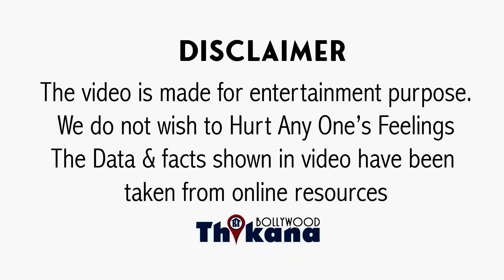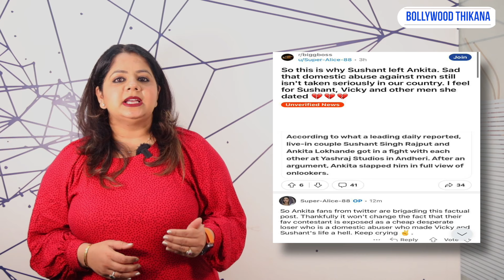कब, कहाँ और क्यों सड़क पे सबके सामने Ankita ने मारा था SSR को तप्पड़ हुआ खुलासा